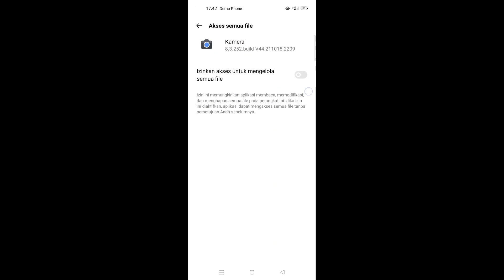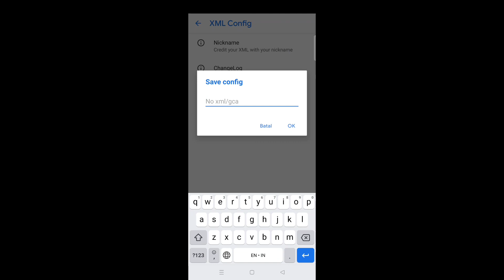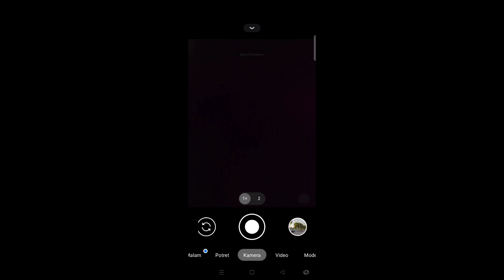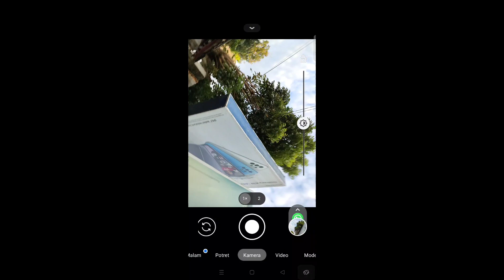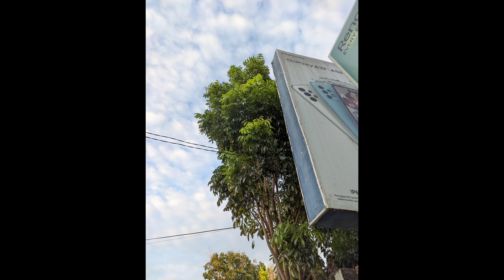TERBARU🔥🔥GCAM 8.3 CONFIGS PIXEL 6PRO TEST OPPO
ini link gcam nya

ini configs versi YUV
by kimtv oficial